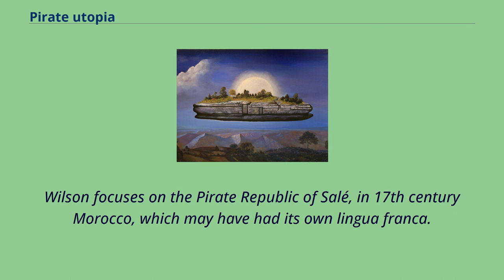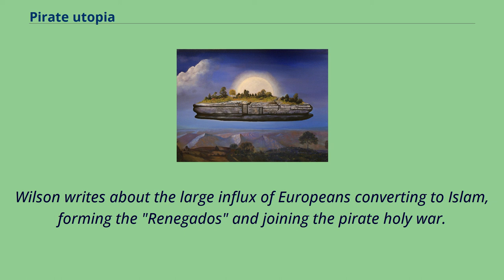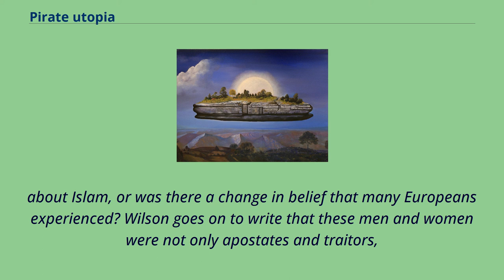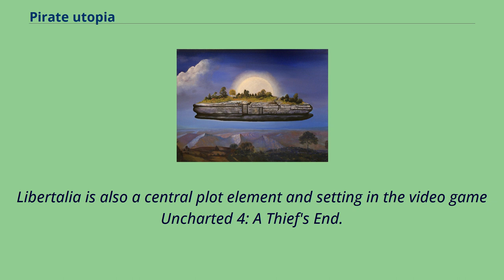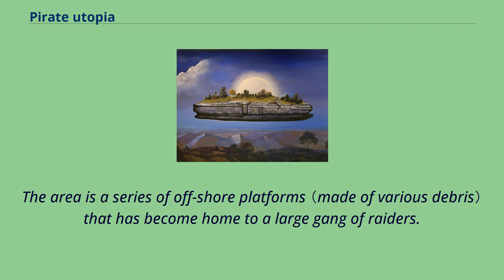Pirate utopia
Autographed title page of Wilson's Pirate Utopias Pirate utopias were defined by anarchist writer Peter Lamborn Wilson, who coined the term
in his 1995 book Pirate Utopias: Moorish Corsairs & European Renegadoes as secret islands once used for supply purposes by pirates.
Wilson's concept is largely based on speculation, although he admits to adding a bit of fantasy to the idea.
In Wilson's view, these pirate enclaves were early forms of autonomous proto-anarchist societies in that they operated beyond the reach of governments and embraced unrestricted freedom.
Located on the Barbary Coast （Salé, Algiers and Tunis）, these bases were havens for renegade Muslim pirates from the 16th to the 18th century.
The pirates, dubbed "Barbary Corsairs", ravaged European shipping operations and enslaved many thousands of captives.
Wilson focuses on the Pirate Republic of Salé, in 17th century Morocco, which may have had its own lingua franca.
Like some other pirate states, it even used to pass treaties from time to time with some European countries, agreeing not to attack their fleets.
Wilson/Bey's idea of Temporary Autonomous Zones developed from his historical review of pirate utopias.
In describing them, Wilson has said: We've certainly had to use our imagination more than a "real" historian would allow, erecting a lot of suppositions on a shaky framework of generalizations,
and adding a touch of fantasy （and what piratologist has ever been able to resist fantasy?）.
I can only say that I've satisfied my own curiosity at least to this extent: That something like a Renegado culture could have existed; that all the ingredients for it were present, and contiguous, and synchronic.
Wilson writes about the large influx of Europeans converting to Islam, forming the "Renegados" and joining the pirate holy w...